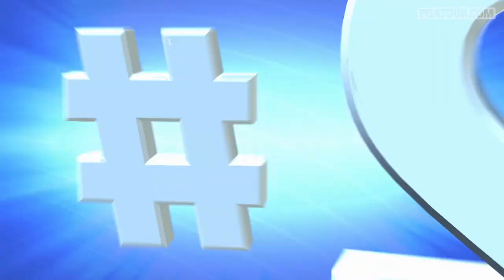Shots of the Week ending October 6, 2013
Check out the top five shots of the week from The Presidents Cup featuring highlights from Graham DeLaet, Bill Haas, Zach Johnson, Marc Leishman, and Tiger Woods. .